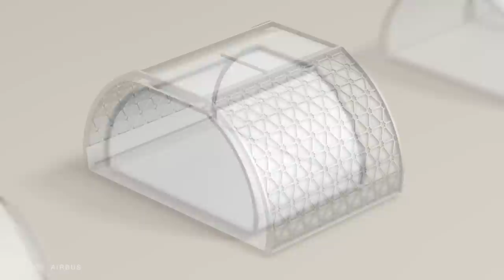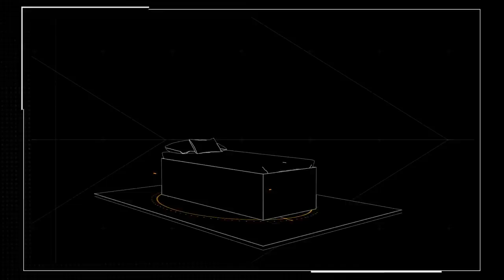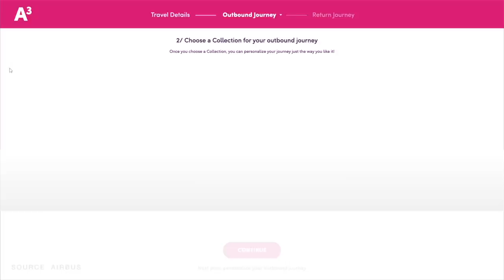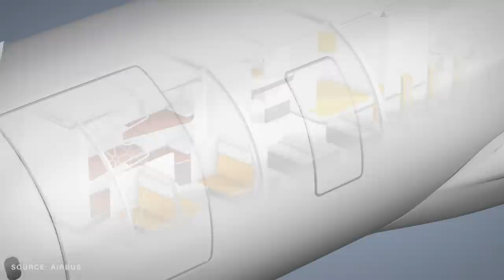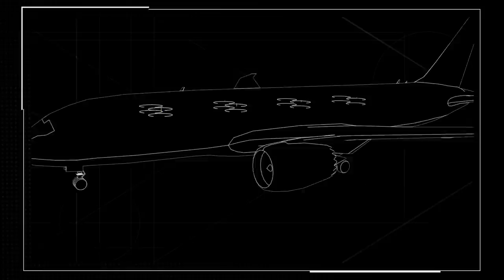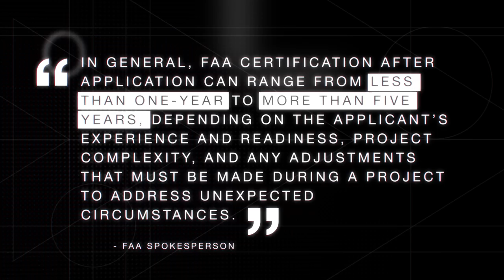Inside Airbus' modular plane concept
In our season premiere of our new video series Next Level with senior technology editor Lauren Goode, we got the exclusive first look inside what multinational aviation company Airbus has been working on in its Silicon Valley labs: modular airplane cabins, ones that can be swapped out in less than an hour to give commercial flyers the experience of spas, gyms, and day care centers while they’re in flight.